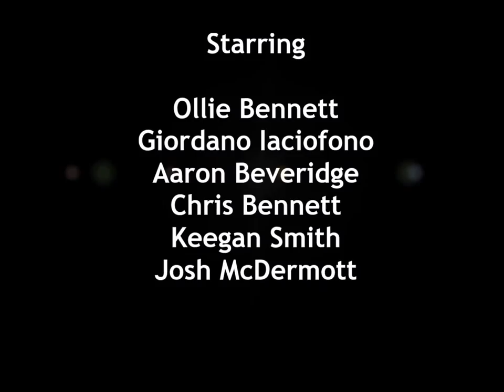Meiosis Biology Science Project GCSE Revision Song Music Video